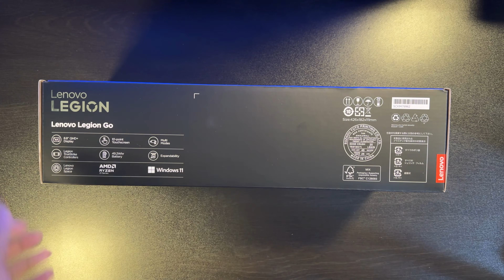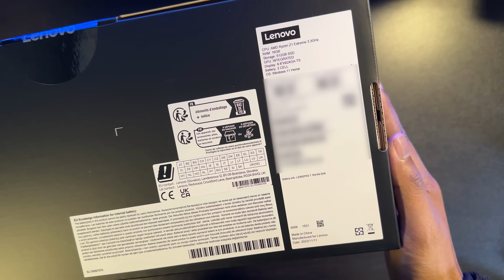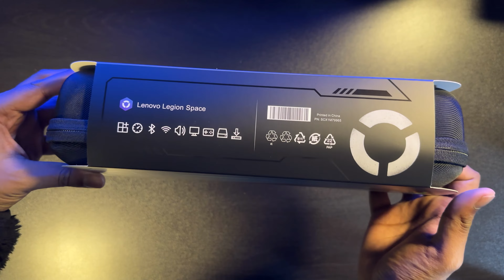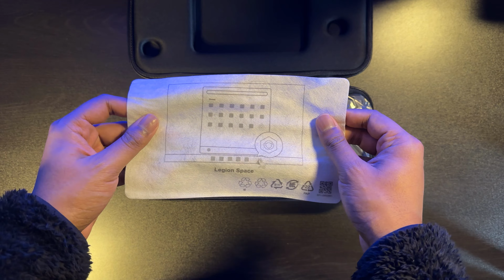[4K60] Lenovo Legion Go 512GB Unboxing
More videos are coming with the Lenovo Legion Go, especially gaming test videos.